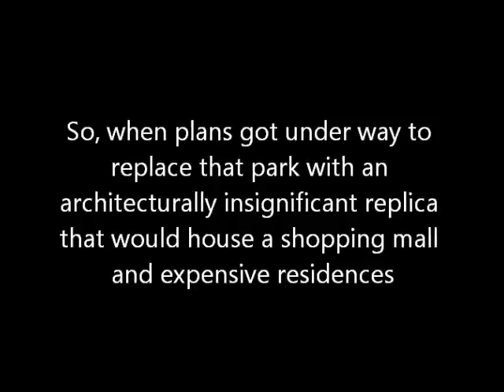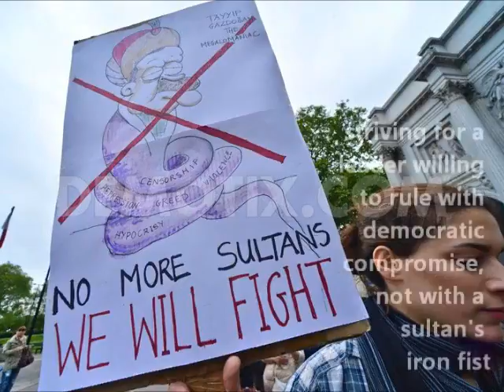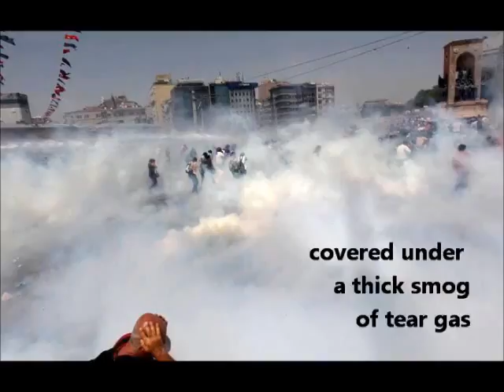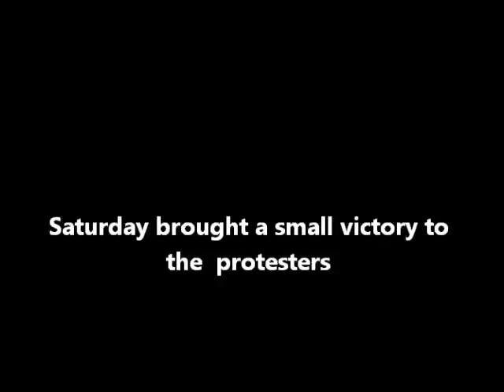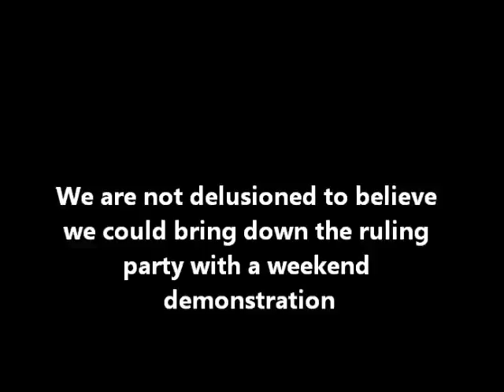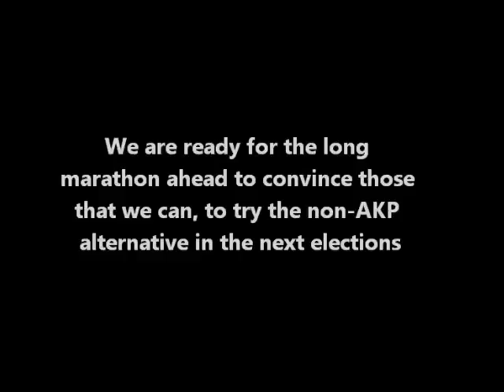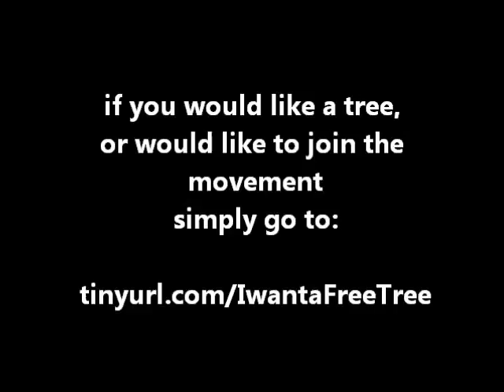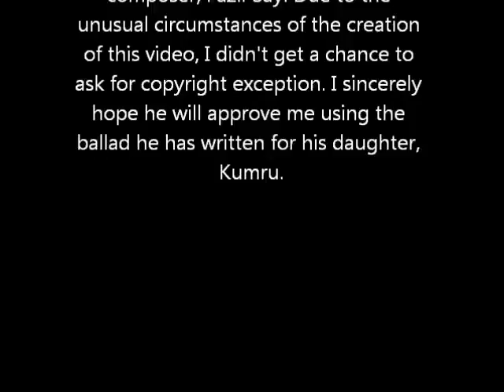It all started with a tree